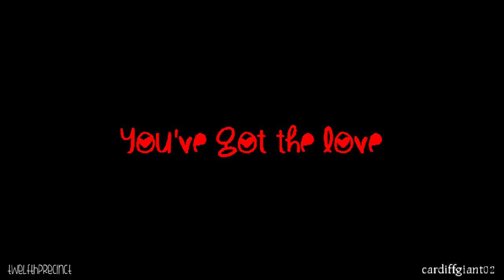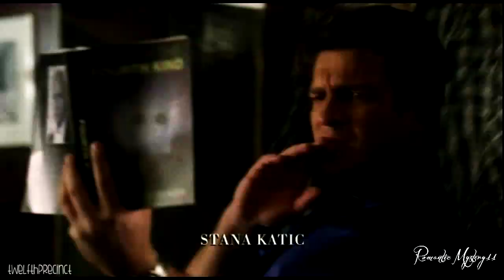The Castle's | You've got the love.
Hey folks, sorry its been so long since we've uploaded, but we're back with our very first Castle Family collab! Hope you enjoy it :)

Fandom: Castle
Colouring: made by Phoboska511

VOICEOVERS:

Martha: I call it the Pea Pod Bond. You and me, you and Alexis. We're all peas in a pod.

Castle: You miss her.

Alexis: Is insanity inherited?

Alexis: Hey.
Castle: Hey.

Castle: Remember that time we went to Amish Country? Ended up getting chased by that cow?